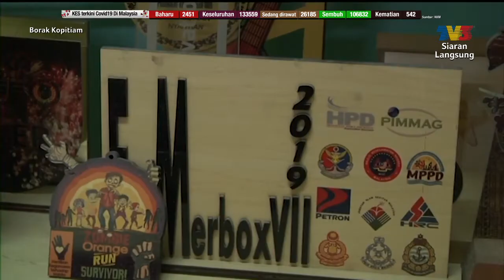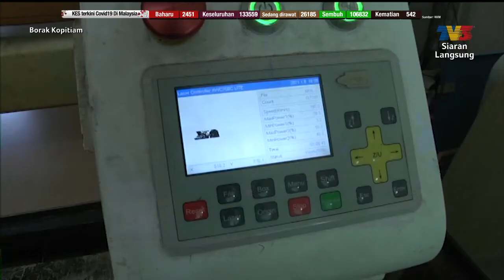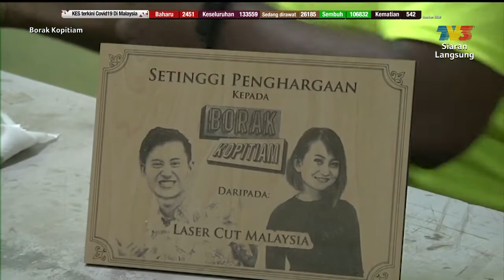Menarik: Ukiran Kayu Laser | Borak Kopitiam (10 Januari 2021)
Topik:  Ukiran Kayu Laser